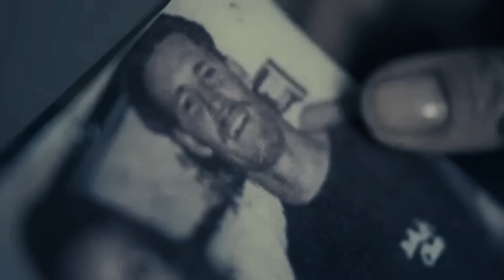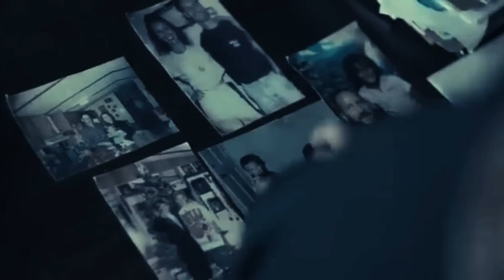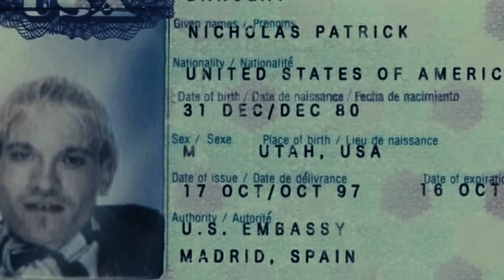Explorando el Misterio: El Impostor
~ ~ ~ ~ ~Nuestras redes~ ~ ~ ~ ~

Timelapse Explorando el Misterio: Una Desaparición, un Impostor y un Aterrador Misterio

00:00 Introducción
01:37 Nicholas desaparece sin dejar rastro alguno...
05:12 Un Milagro Inesperado
10:12 El Misterio Apenas Comienza
14:20 Un Hecho Impensable Sale a la Luz
17:33 Un Macabro Giro
21:37 Epílogo